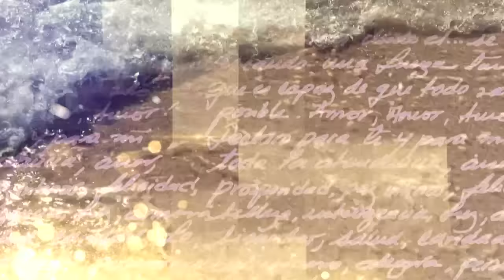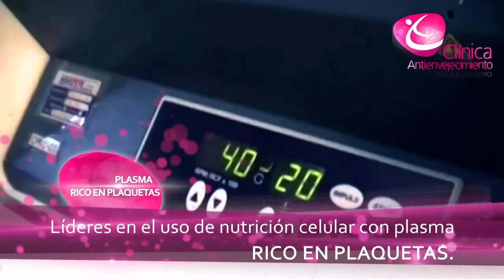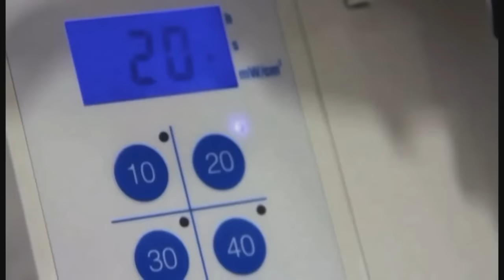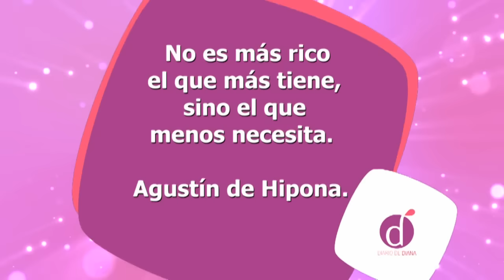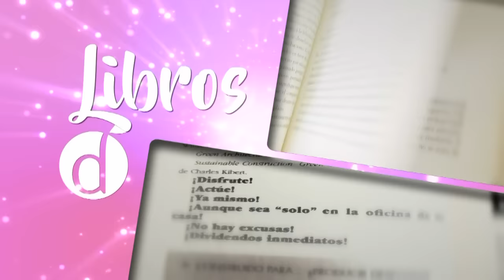Cómo empezar a cambiar Hábitos Alimenticios 🍎👌- Diana Alvarez & Andrés Zapata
Caracol Internacional